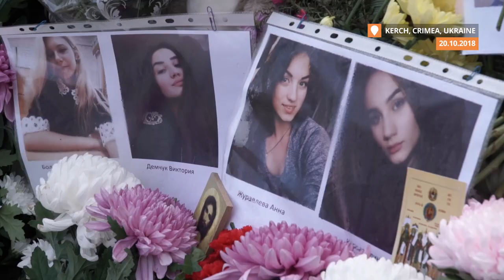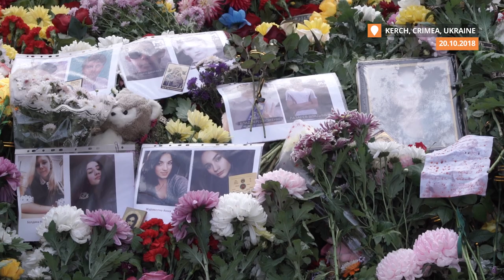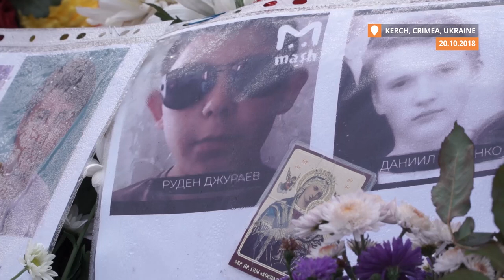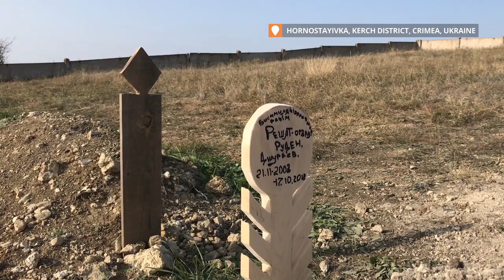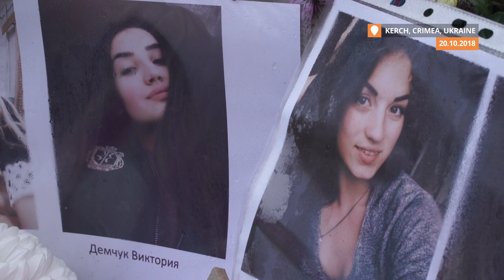A City In Mourning: A Special Report From Kerch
On October 17, tragedy rocked the city of Kerch in Russia-annexed Crimea when an explosion followed by a shooting at a polytechnic college killed 21 people and injured a further 70. Crimea’s de-facto authorities identified 18-year-old Vladislav Roslyakov, a student at the Kerch Polytechnic College, as the attacker.

Hromadske travelled to Kerch, reading messages on social and local media about panic in the city and potential conspiracy theories, which ranged from links to Ukraine to involvement of Crimean Tatars. One of the more discussed points however was that there were more people behind the shooting than identified - some believe that Roslyakov could not have organized the explosion that killed and injured dozens of people by himself.